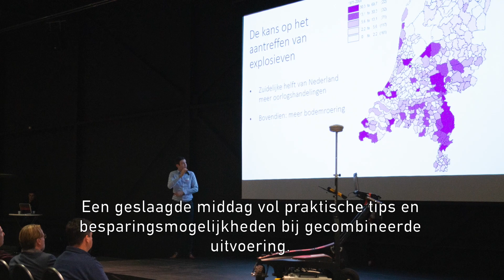EcoDag Duizend Bommen en Granaten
In de hangar van Skydeck, gelegen aan de start- en landingsbaan van vliegveld Teuge,
geven Econsultancy, BeoBOM en euroradar een kijkje in de keuken van de WOII en niet gesprongen explosieven.
Archeologisch onderzoek, gravend onderzoek, archeologische begeleiding en explosieven onderzoek komen aan bod.
Als hoogtepunt werd er namens Econsultancy een rondvlucht verloot in een Cessna 02.
Een geslaagde middag vol praktische tips en besparingsmogelijkheden bij gecombineerde uitvoering.